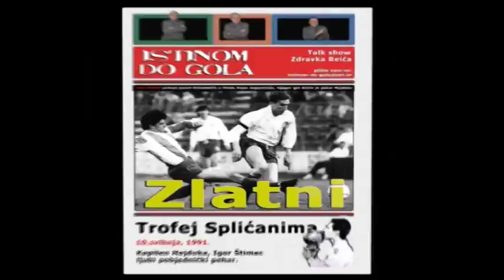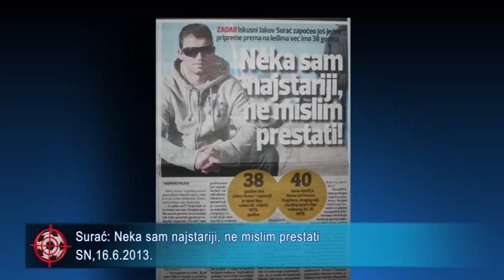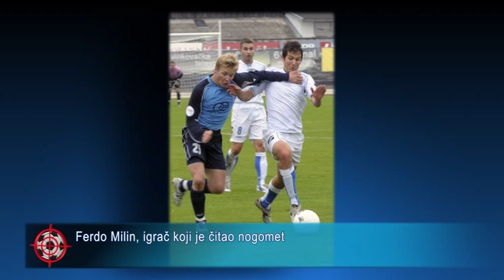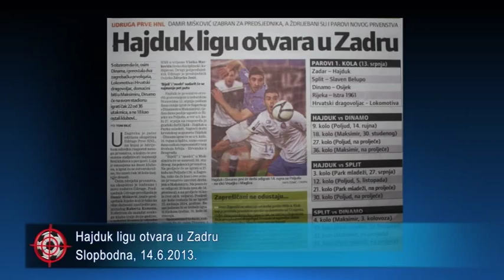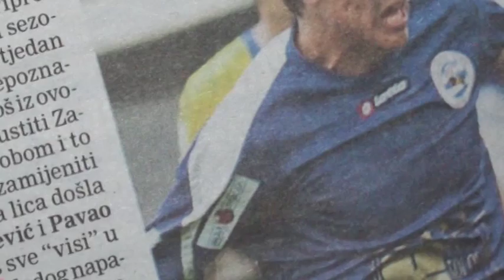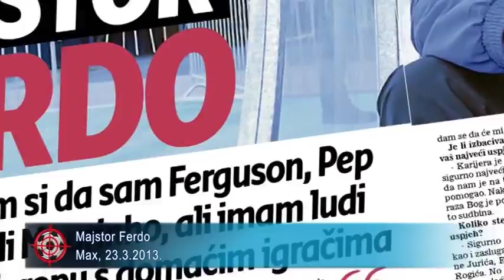Istinom do gola - gost Ferdo Milin